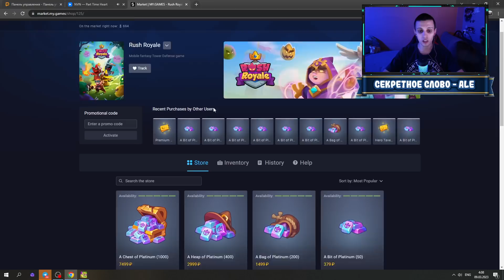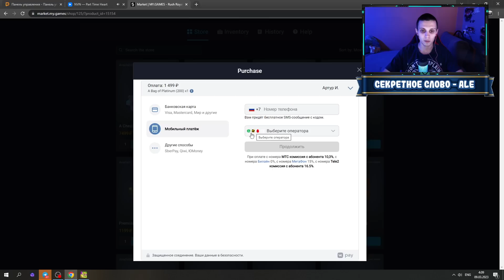RUSH ROYALE | БОЛЬНОЙ ИНЖЕНЕР НА ГАЙКЕ НАНЁС 3.5 B УРОНА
Всем привет !
RUSH ROYALE .

👉Музыка от Starix Production -